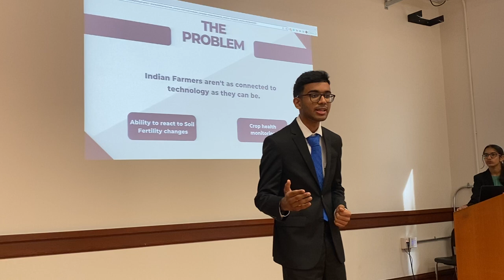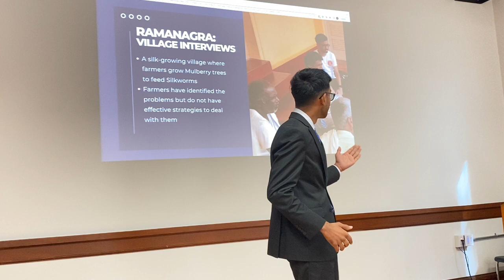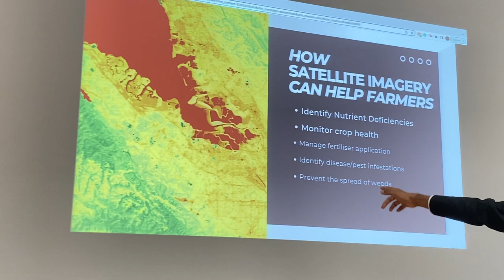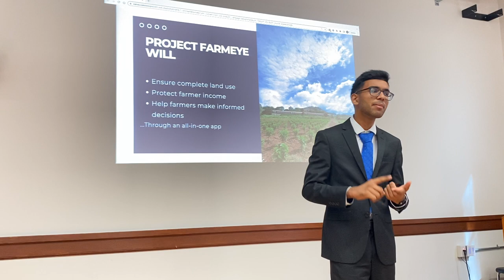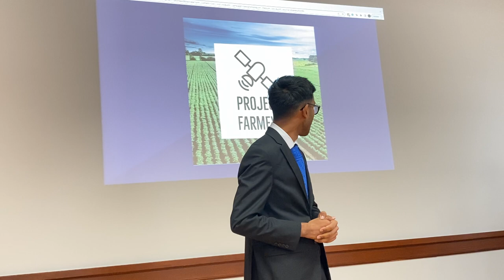Project FarmEye - Smarter Agriculture using Satellite Imagery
Small Rural Farmers don't have access to technology to increase farm yields or to improve crop health. My research, project Farmeye, focuses on leveraging Satellite Imagery to help improve soil nutrients and provide real-time data to improve crop health. Through partnerships with farmers on the ground and satellite providers worldwide, Project FarmEye aims to develop new methods of agricultural analysis and help India’s most important assets - the farmers - continue to thrive and provide for the entire nation.

I got the fantastic opportunity to present Project Farmeye, to various University of Berkeley, California as part of 1M1B program in partnership with Mr Manav Subodh and the Purpose Academy team.